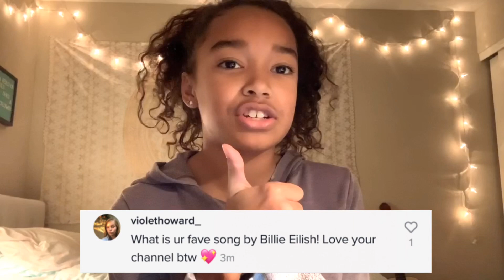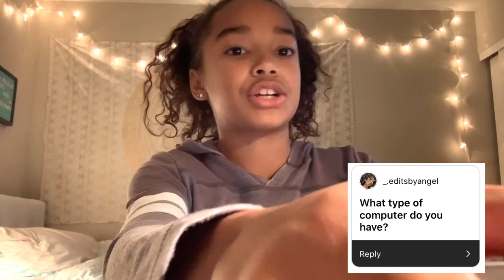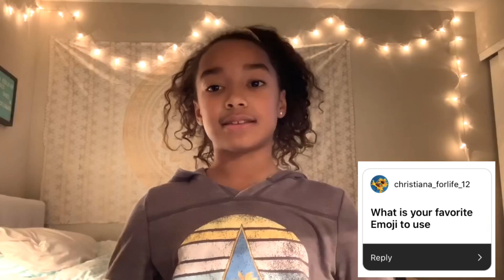Q&A || It’s Kayla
✰Hey Stars!✰ I hope you enjoyed this video as much I enjoyed making it! I just want to say thank you so much for the support it means the world to me!

I love you guys so much! And remember... Always shine brighter then the stars!✨ ⭐️